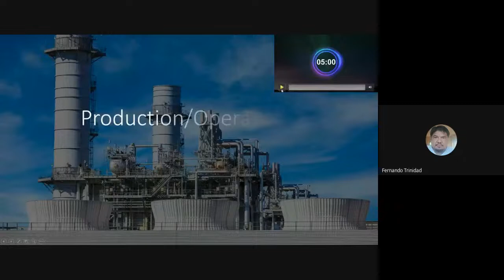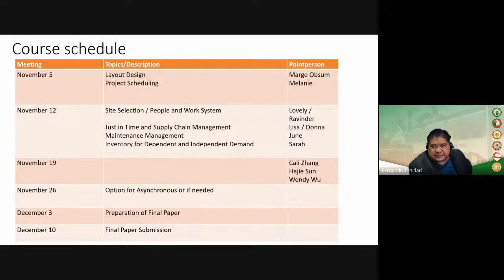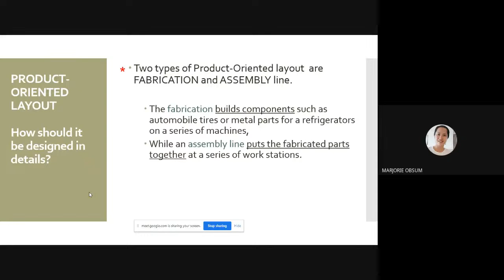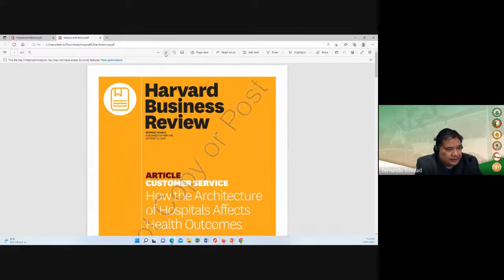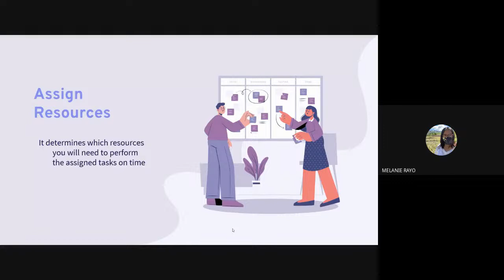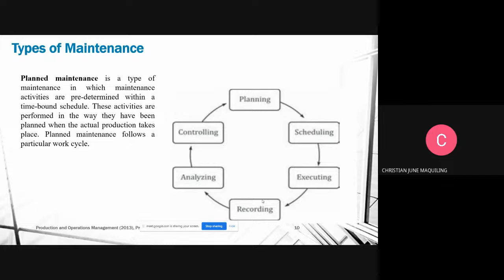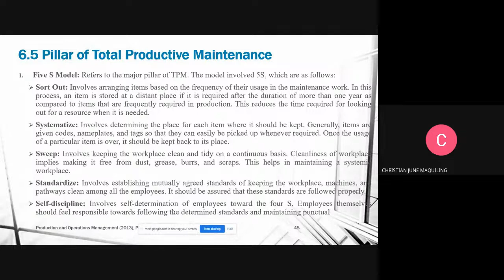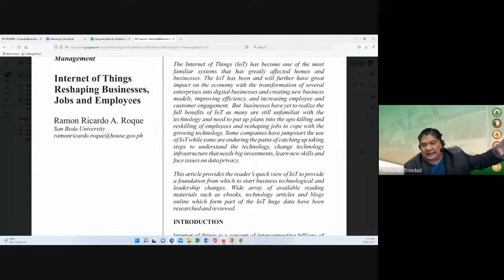MBA 209 Production/Operations Management